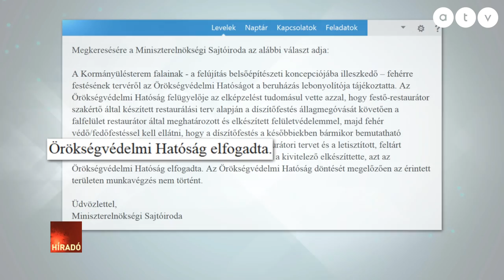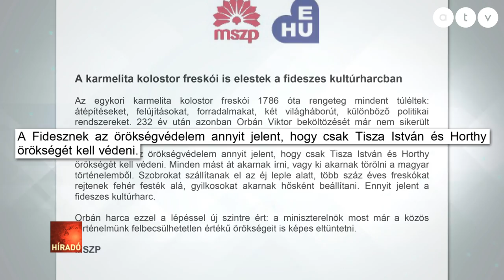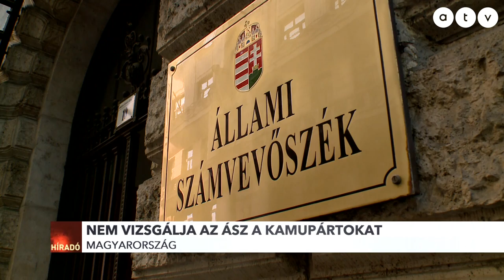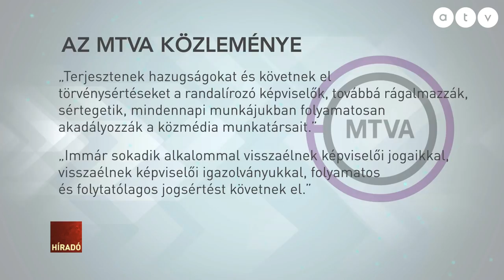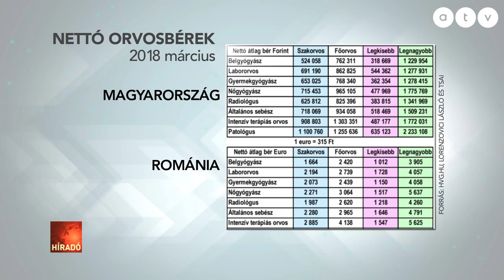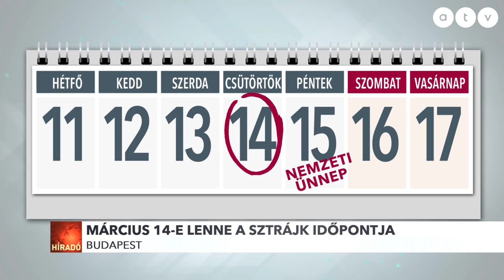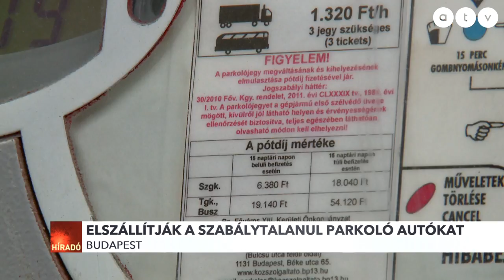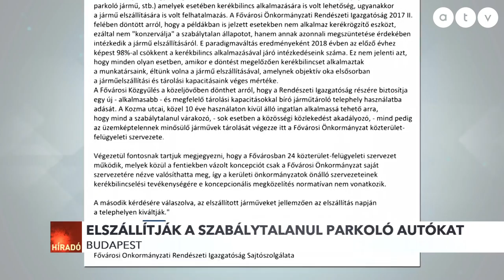Heti hírösszefoglaló a legfontosabb hírekkel (01.14 - 01.18.)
Ezek történtek a héten:
- Fehérre festették a Karmelita kolostor festményeit
- Nem vizsgálják a kamupártokat
- Szél és Hadházy az MTVA-ban éjszakáztak
- Kásler: 1,5-2 milliós orvosi fizetés a reális
- Március 14-e lenne a sztrájk időpontja
- Elszállítják a szabálytalanul parkoló autókat
- 75000 forinttal több bért kérnek az Audinál